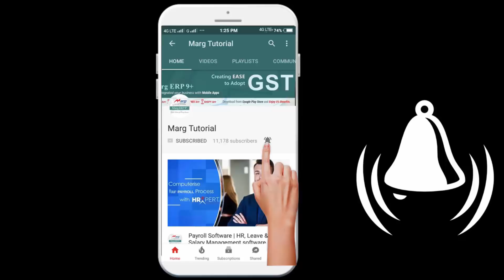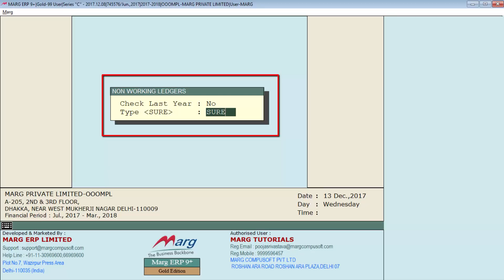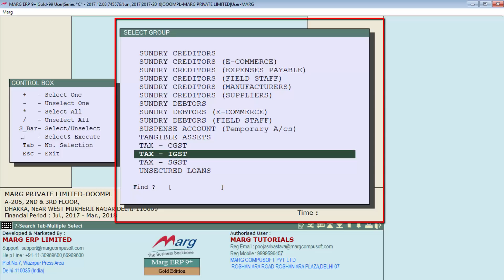Process of Deleting Non working ledgers & Items [Hindi]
Multi Deletion (Non-Working Ledgers); a very beneficial feature in which the users can delete companies and items which are not required in future i.e. the purchase and sales of products is not being done since 6 months or more.
The user can delete those ledgers through non-working ledgers option with which the transactions is not being done for more than 6 months.
Through this option the user can also free Marg ERP software from excess data due to which the billing speed was hampering/slowing down.